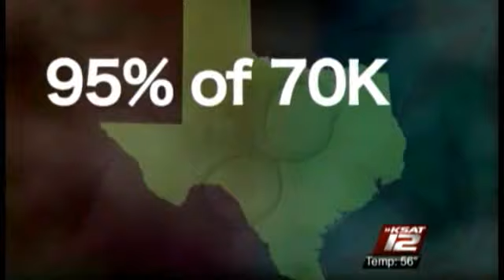Texas Considers Pot Friendly Laws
Should marijuana be legalized in Texas?  A handful of lawmakers think so and have introduced bills aimed at reducing penalties for possession and even legalizing medical marijuana.  But is it all just pipe dreams?